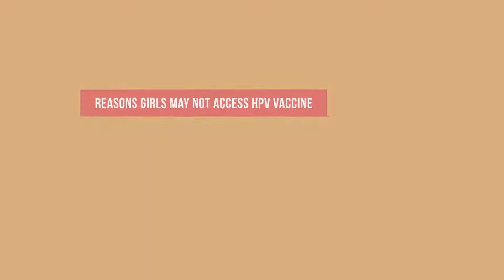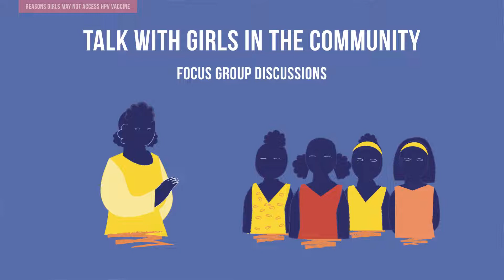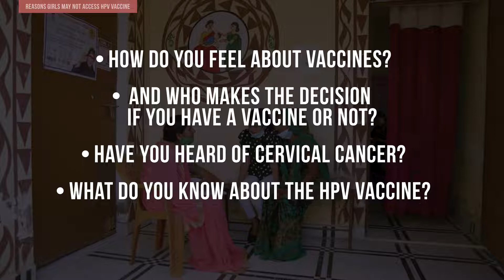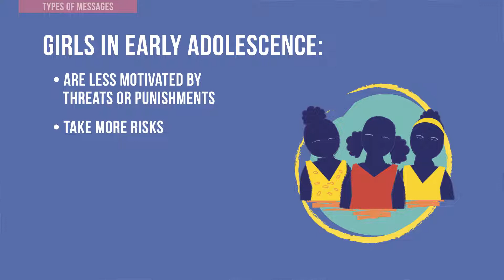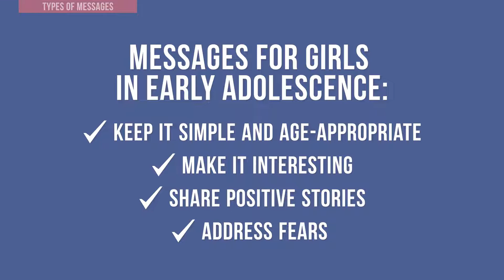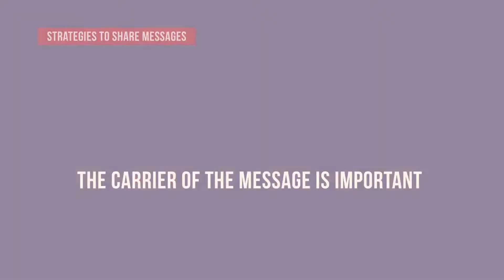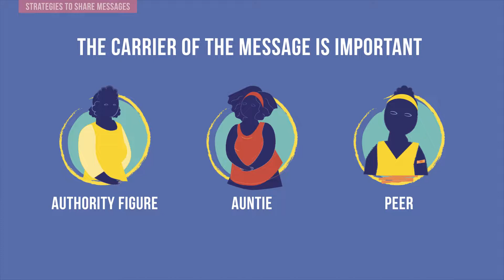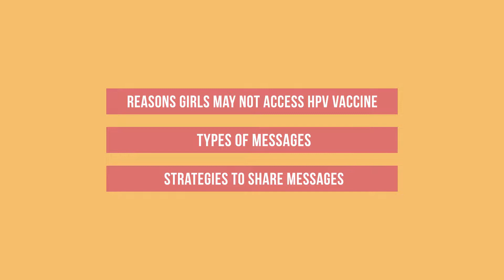How to Talk with Adolescent Girls about HPV Vaccination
In this video, we discuss reasons why adolescents may not be accessing the HPV vaccine, and how to select effective messages and strategies to discuss HPV vaccination with them.

Immunization Academy’s training videos are based upon WHO guidance documents and vetted by a panel of global health experts. Download English, French, Swahili and Hausa videos, and find more learning features and tools,